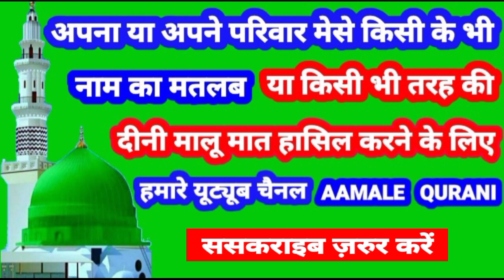Musahibur Rahman Name Ki Meaning In Urdu | Musahibur Rahman Name Ka Matlab Kya Hota Hai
👉  Assalam Walekum Dosto Istaqbal Hai Apka Hamare Youtube Channel Aamale Qurani Me Aaj Ki Is Video Me Aap Janenge ( Musahibur Rahman )  ( मुसाहिबुर्रहमान )  ( مصاحب الرحمان ) Name Ka Matlab Kya Hota Hai 👇